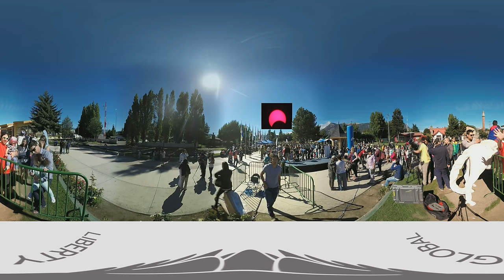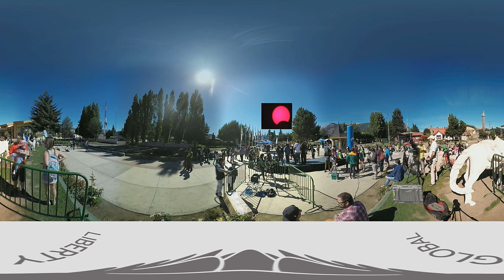Experience the Southern Ring of Fire solar eclipse live in 360°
Join us for the spectacular Southern Ring of Fire solar eclipse, being streamed live in 360° from the remote town of Coyhaique in southern Chile, one of the best places in the world from which to see it. The excitement will build in Coyhaique’s main square as hundreds of people gather for the main event – the full eclipse just after 10.30am GMT, in which the moon will cover the sun’s disk, forming a glowing “ring of fire” in the sky.